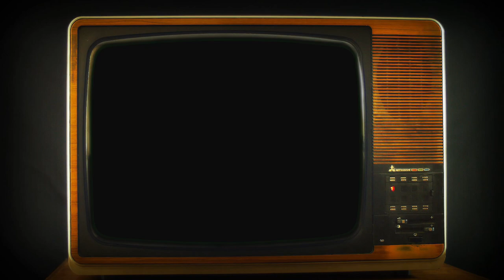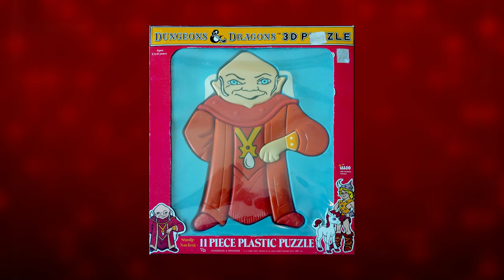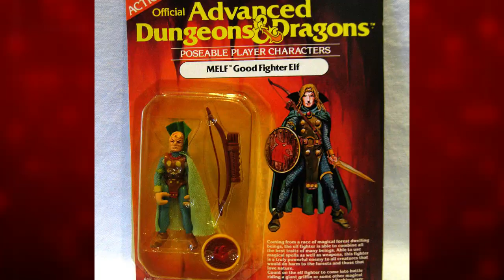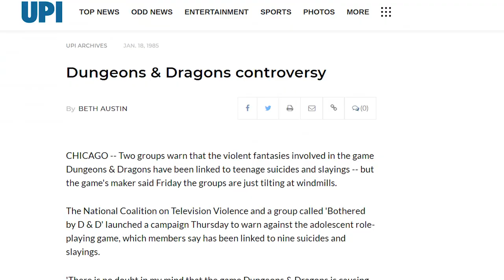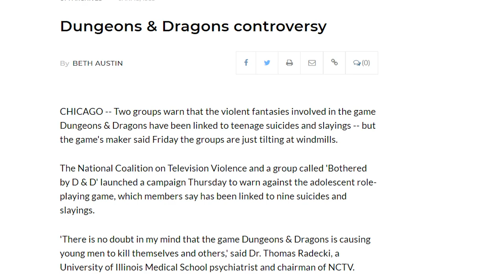The History of The Dungeons and Dragons Cartoon: Too Violent for Saturday Mornings?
Join us on a journey through the history of the classic Dungeons and Dragons cartoon!

From its humble beginnings as an animated show on Saturday mornings in the 80s, to its controversial ending and enduring legacy, this series has captured the hearts of generations of fans.

Follow the adventures of the brave heroes as they battle against the forces of evil, led by the fearsome Venger and Warduke.

But was the Dungeons and Dragons cartoon really too violent for Saturday mornings? Dive into the history and find out for yourself!

Whether you're a fan of 80s cartoons, the Dungeons and Dragons animated series, or just a good old-fashioned animated adventure, don't miss this look at the history of the Dungeons and Dragons cartoon.